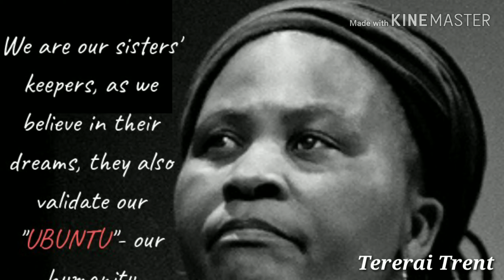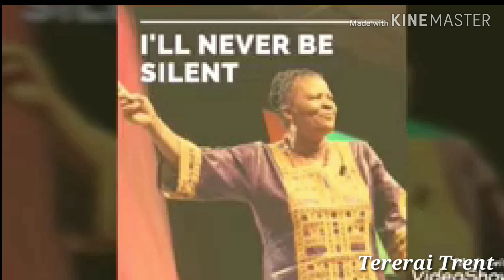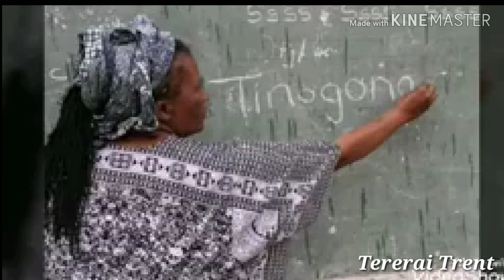Zimbabwe🇿🇼||New Song|| TINOGONA || Dedicated to Dr Tererai Trent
Dr Tererai Trent is a Zimbabwean International scholar and runs different initiatives meant to educate women and girls in Zimbabwe. Dr Tererai Trent was honoured in May with a life Size statue in New York alongside 9 other Women including Oprah Winfrey as most inspiring Women in the world. This song was sung for her by a group in her village celebrating the work she has done in their community.